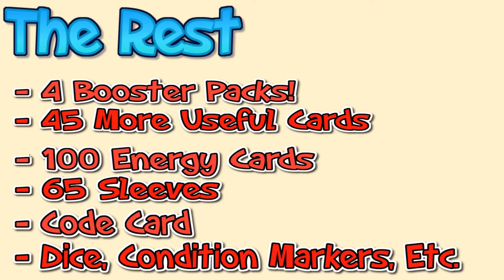SPOILERS! Next MUST HAVE PRODUCT Details Released!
Where do I buy Pokemon products? GAMENERDZ!!